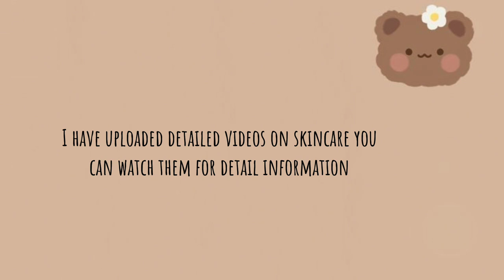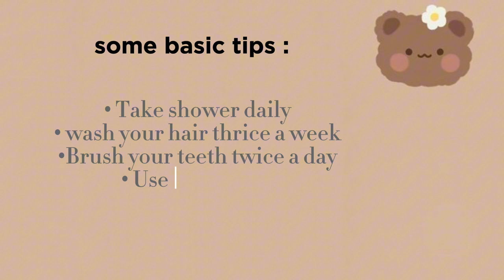Easy ways to look naturally pretty ✧ look Beautiful & Attractive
I do not own pictures used in this video.

thankyou.
how to become beautiful